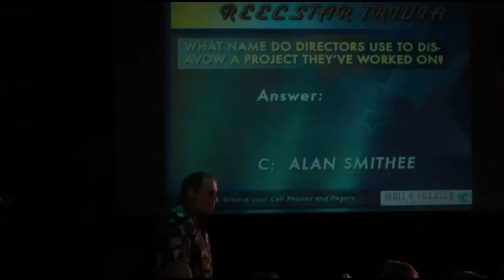The poor guy lost testicles for pursuing for the girl